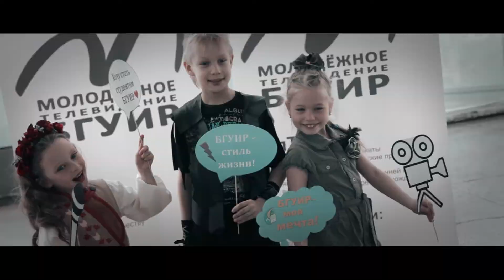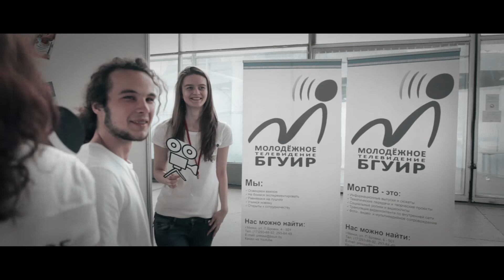Пресс-служба БГУИР на выставке СМИ Беларуси 2015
Молодежное телевидение БГУИР приняло участие  в  международной выставке "СМИ в Беларуси", которая проходила в Минске с 5 по 7 мая. В этом году участники проекта собрались  в 19-й раз.  Для МолТВ же этот международный проект стал первой попыткой заявить о себе среди профессионалов. Хорошо, что этот шанс выпал, когда выставка СМИ стала проводится отдельно от  Тибо. Такое впечатление, что у проекта открылось второе дыхание.